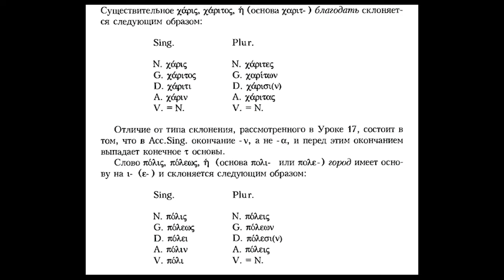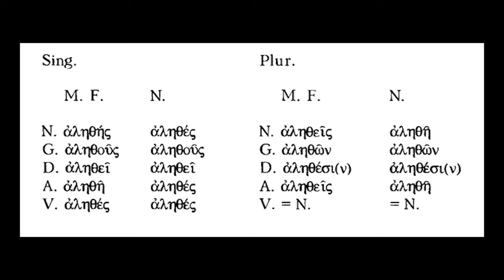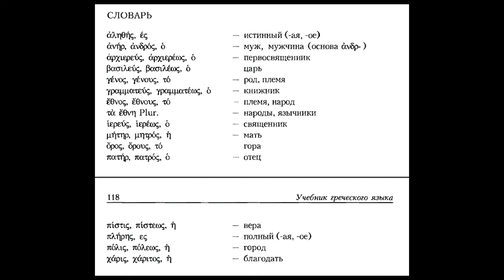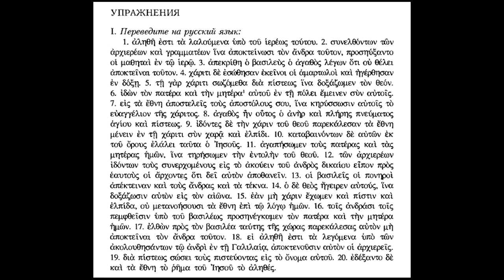Греческий - 51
Особенности изменения некоторых существительных третьего склонения.